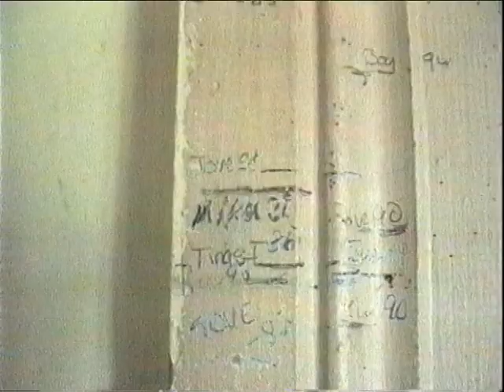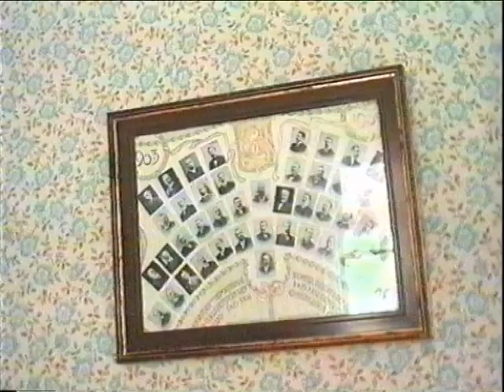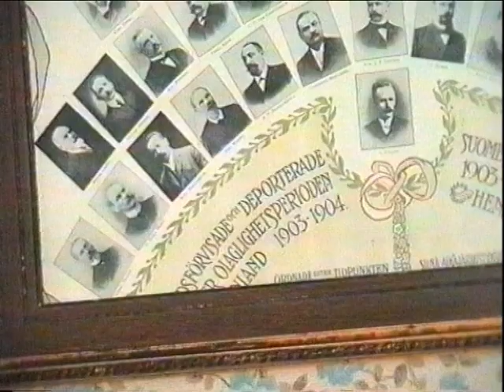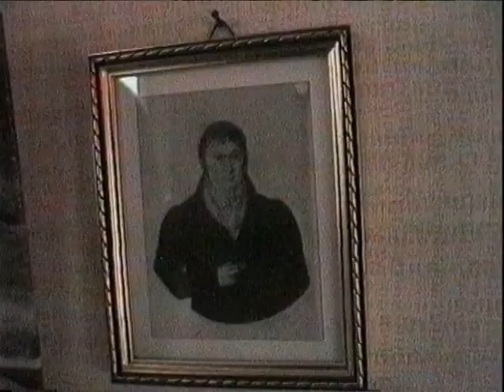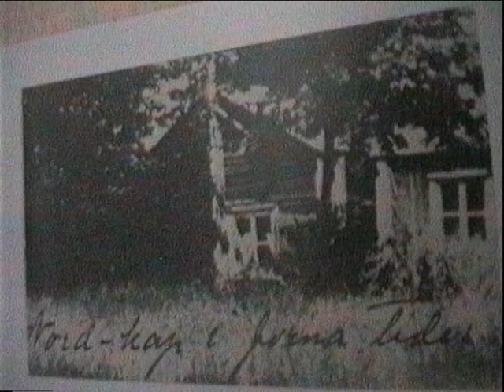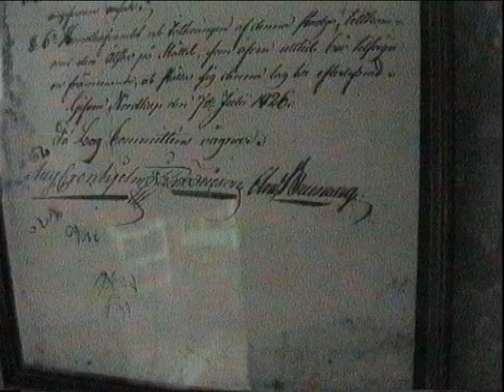Villa Nordkap 1996 / Larsmo När-TV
Medverkande: Elsa och Fred Luther